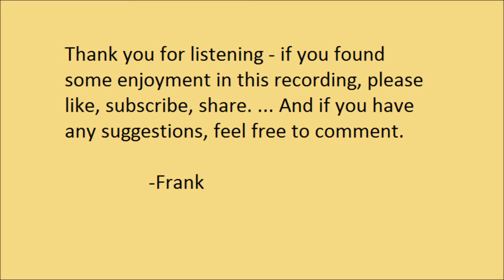"My Voice Not Being Proud", by Louise Bogan (1923)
"My Voice Not Being Proud", by Louise Bogan. From "Body Of This Death", published in 1923.

By all accounts, this poem seems to be one of several reflecting a then young Bogan's feelings about her deceased first husband, Curt Alexander.

It is also likely an answer poem to 'The Shroud' Edna Saint Vincent Millay's poem about death from her 1917 collection 'Renascence and Other Poems'. In particular, Millay's poem can be seen as "imperiously aloud" (00:22), compared to Bogan's more subdued take on the subject. At heart, there seems to have been an expectation at that time that women poets would bare their emotions for all to see. Bogan, instead, desired to be more subtle in her poetry, and seems to have consciously contrasted herself with Millay.

For myself, I also hear shades of Oscar Wilde's "The Ballad Of Reading Gaol", which was still a newer poem at the time Bogan was beginning her career - and, like much of Bogan's works, is firmly anchored in an older, more formal style.

In particular, Wilde's "Only a stretch of mud and sand / By the hideous prison-wall, / And a little heap of burning lime," compares with Bogan's "Deafened by mire and lime." (01:10).

Likewise, Bogan's lines of "Whatever is wasted or wanted / In this country of glass and flint / Some garden will use, once planted." could easily fit within Wilde's stanzas describing the denuded burial site at Reading Gaol.